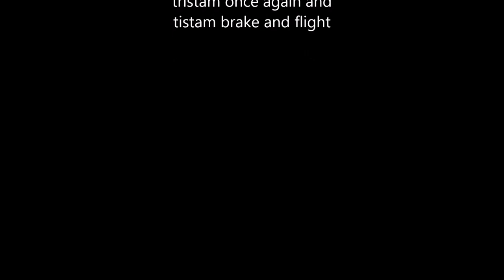first scooter video